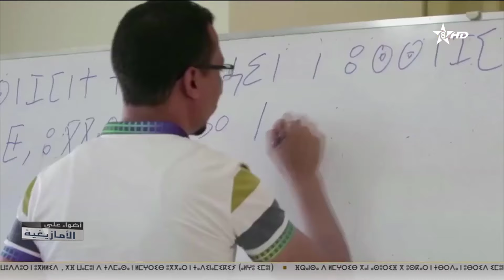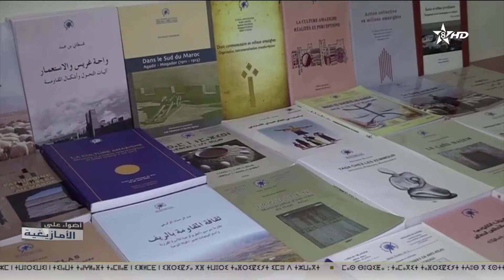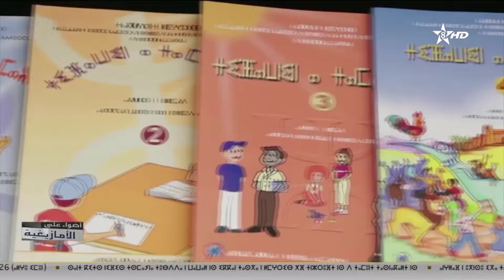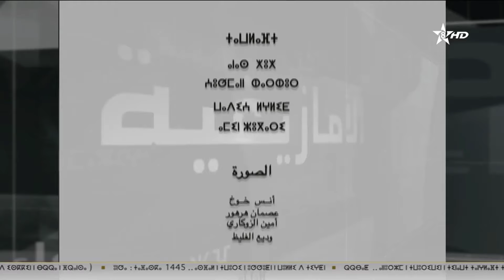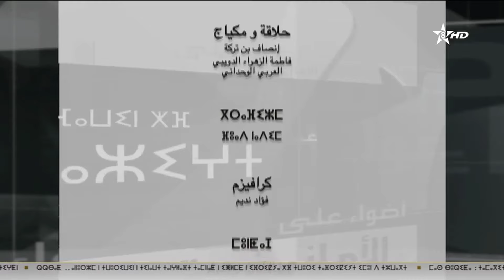برنامج أضواء على الأمازيغية - الطيب بركة | ⵜⵉⴼⴰⵡⵉⵏ ⵅⴼ ⵜⵎⴰⵣⵉⵖⵜ | Tifawin khf Tmazight - Tayeb Berka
برنامج أضواء على الأمازيغية - الطيب بركة | ⵜⵉⴼⴰⵡⵉⵏ ⵅⴼ ⵜⵎⴰⵣⵉⵖⵜ - ⵟⴰⵢⵉⴱ ⴱⴰⵔⴽⴰ | Tifawin khf Tmazight - Tayeb Berka